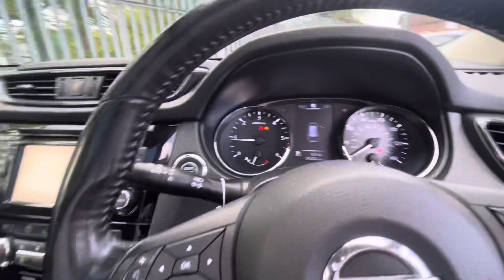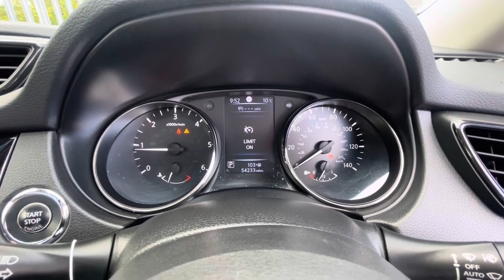X-Trail N-Connecta LG18XGS